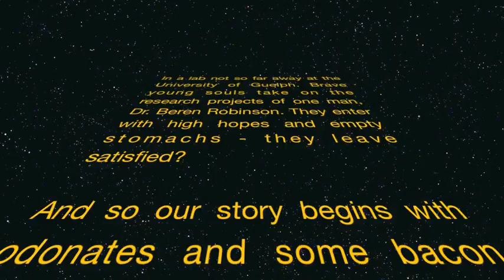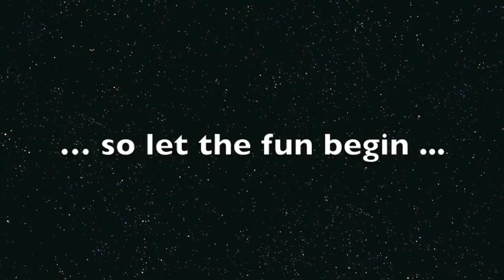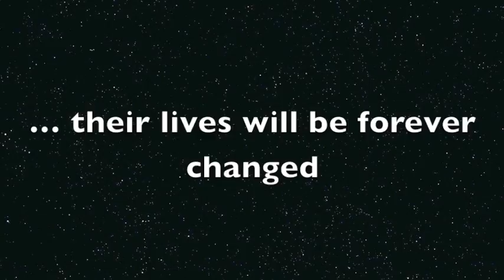Eating odonates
Our lab has a rule, if you do a research project (was just if you were doing a masters but we expanded that), you had to eat the organism you studied whole once you were done. so here it is! the three on the right were doing projects on dragonflies, damselflies, and damselflies from right to left, then there is the boss and we got his son to join in as well!